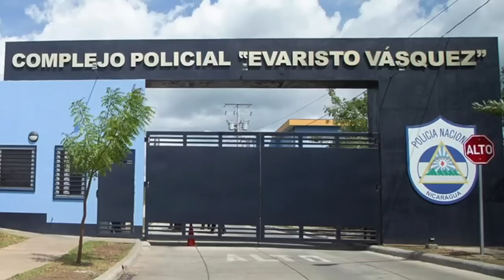Un peón de Putin en Managua; el estreno de Laureano 2.0; golpe en Juigalpa, en La Última Mirada News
En la Última Mirada News con Juan Carlos Ampié: Un peón de Putin en Managua, el estreno de Laureano 2.0; golpe en Juigalpa.